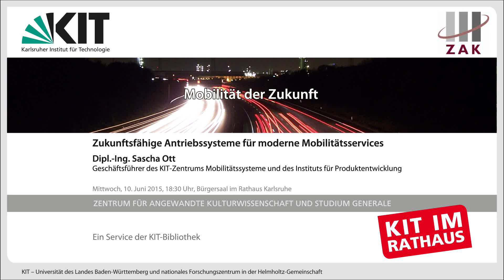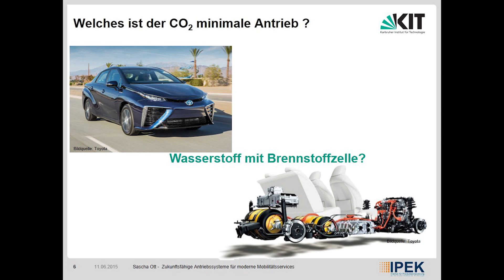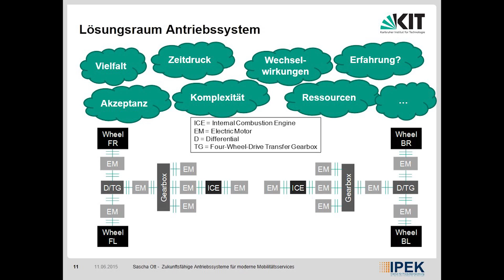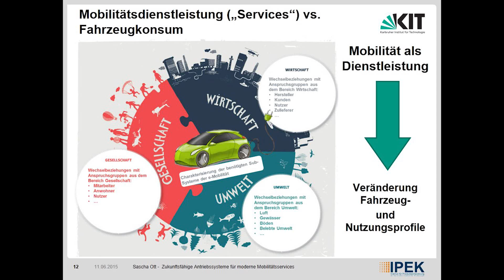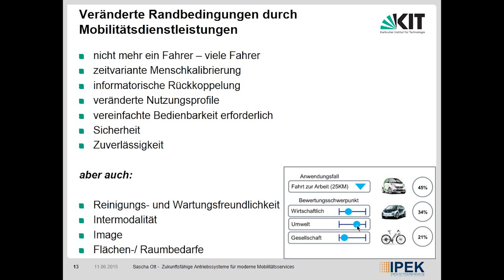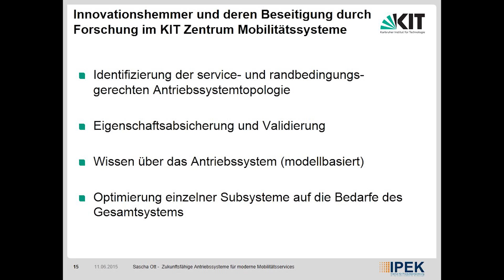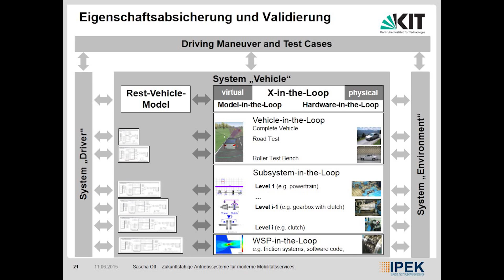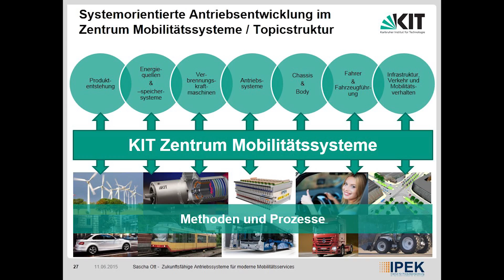Zukunftsfähige Antriebssysteme für moderne Mobilitätsservices (Dipl.-Ing. Sascha Ott)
Der Geschäftsführer des KIT-Zentrums Mobilitätssysteme und des Instituts für Produktentwicklung, Dipl.-Ing. Sascha Ott,  geht zu Beginn seines Vortrags der Frage nach, welches der minimale CO2-Antrieb sei. Zudem stellt er die Relevanz der Rollen des Fahrzeugnutzers und des Fahrzeugbesitzers dar. Allgemein möchte der Vortrag die Perspektive eines klassischen Produktentwicklungsingenieurs aufzeigen, der mit den neu entwickelten Antriebssystemen und deren resultierenden Anforderungen umgehen muss.

Die vom ZAK | Zentrum für Angewandte Kulturwissenschaft und Studium Generale koordinierte Veranstaltung fand am 10. Juni 2015 statt.